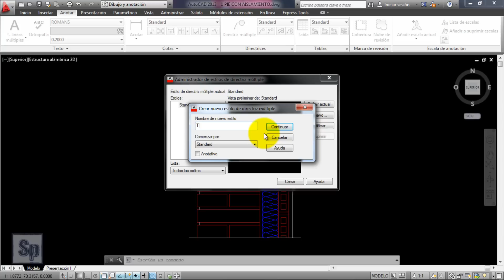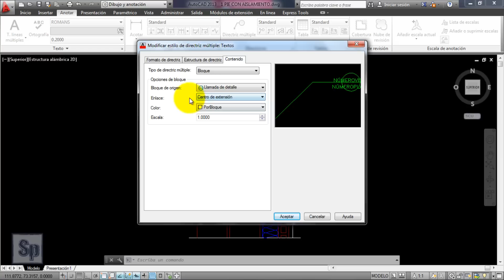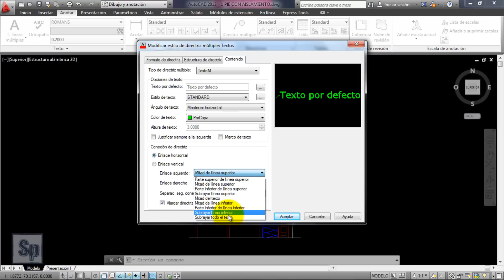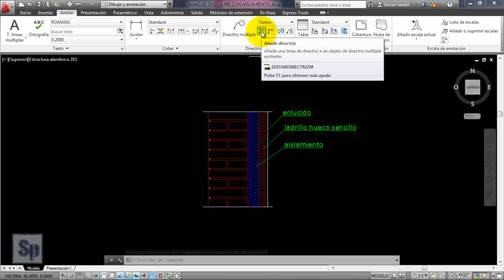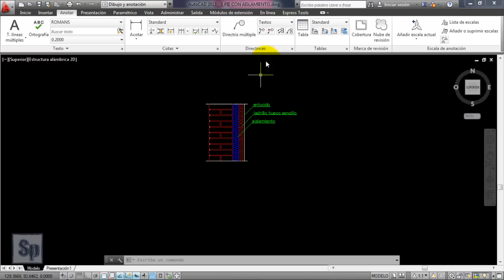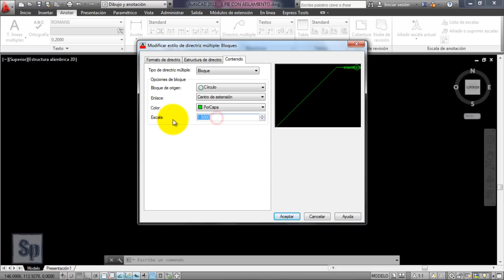Autocad - Crear y modificar directrices. Tutorial en español HD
Tutorial de Autocad para crear y modificar directrices.

Tutorial donde se enseña a configurar un estilo de directriz de texto o de bloque y la utilización de las herramientas directriz múltiple, añadir directrices, alinear directrices y recopilar y organizar directrices.

Se ha utilizado "Autocad 2013" en español para este tutorial.